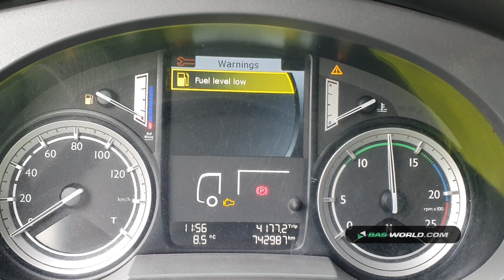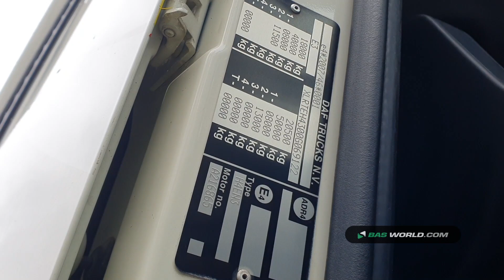70168120 DAF XF